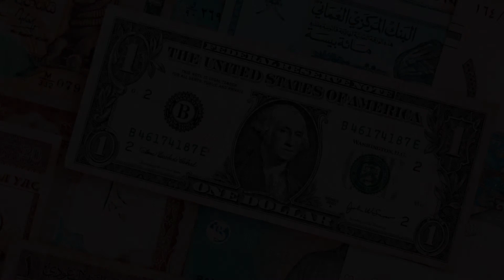India Currency Exchange Rate Today